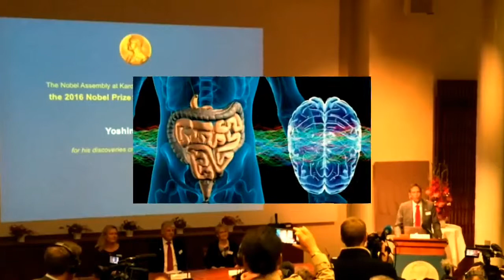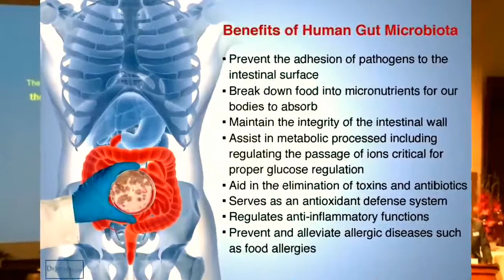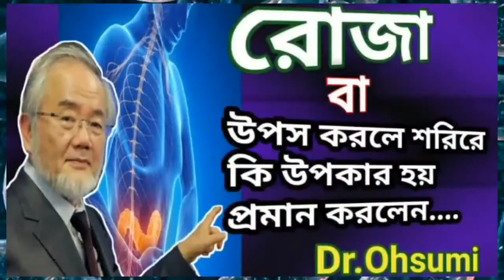রোজার উপকারিতা।Rojar benefits.নফল রোজার উপকারিতা।Rojar upokarita..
রোজার উপকারিতা।
Rojar benefits.
নফল রোজার উপকারিতা।
Rojar upokarita..